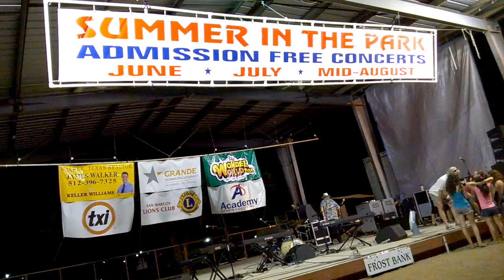Pianorama at Summer in the Park 2014 - WP 20140703 21 35 47 Pro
Pianorama at Summer in the Park, San Marcos TX on July 03, 2014 19:30 - 21:30 p.m. CDT